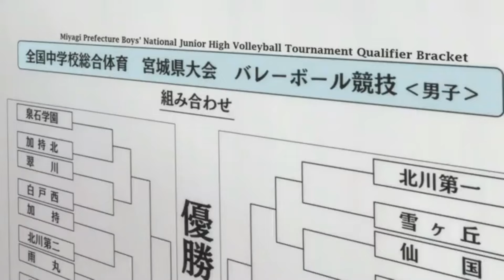Haikyuu V.O.P. 1: I'm Trying To Break A**holes Out Here!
Here it is, finally! I thought it was gone and lost, but here it is. Our Haikyuu Voice-over parody. Sorry its so short, sometimes the first episode is slow and awkward, but managed to find some funny parts. So even though its not as funny, It made us laugh and we had so much fun with it.